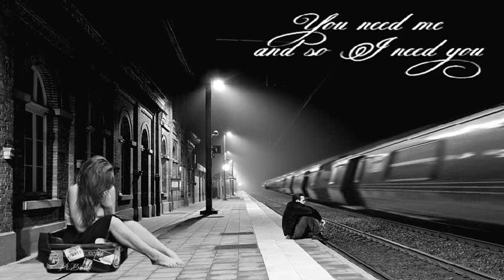You need me and I need you